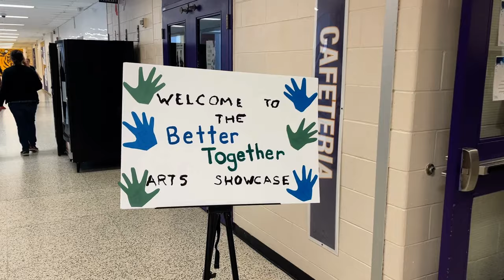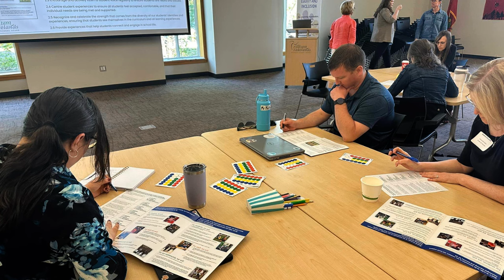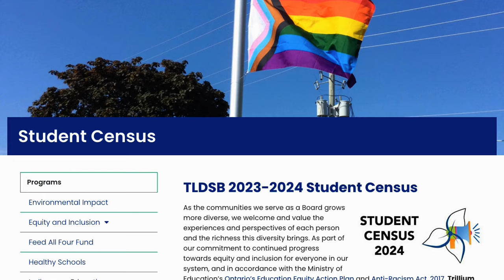TLDSB 2024 end of the year message